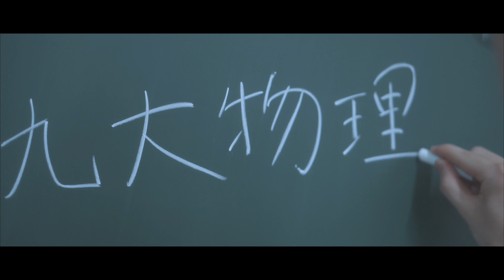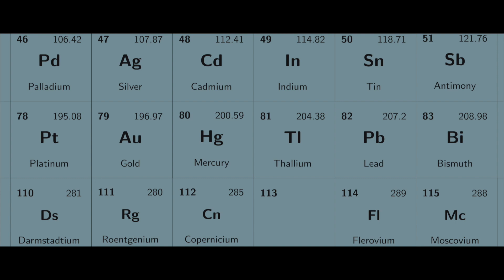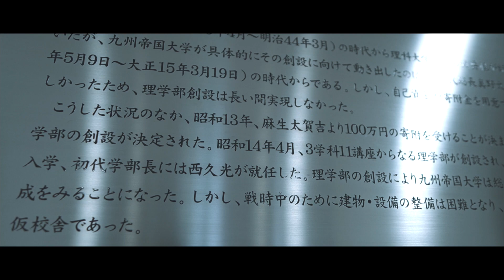九州大学 理学部 物理学コース紹介